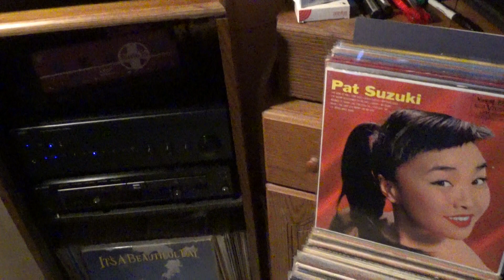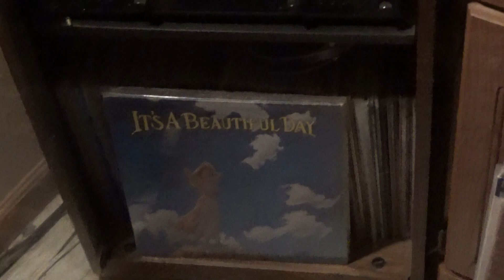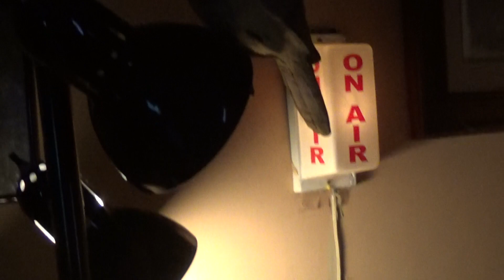REACH OUT OF THE DARKNESS / Friend & Lover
A big hit of the 60's, this is "Reach Out of the Darkness"  by
Friend & Lover, 1967 Pretty much, a 1-Hit Wonder...
  If you remember it, be sure & sing along ! ! !   Hope you enjoy this
Mega hit, and Keep playing the music ! ! !